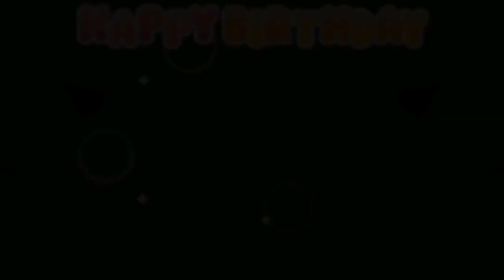【Happy Birthday♪】「繭宮紡希」的誕生日 🍰 [2021-09-07]